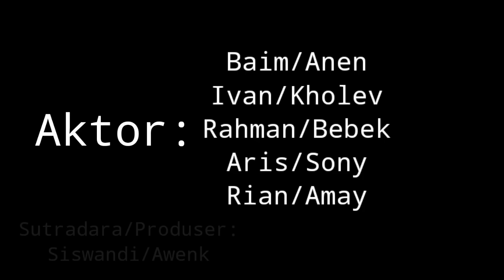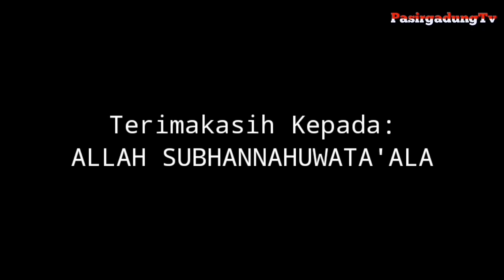🔴Pabelesat Eps Terakhir || Pasirgadung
terimakasih banyak atas dukungannya Kunjungan anda membuat kami semakin semangat membuat konten menghibur anda penonton setia channel